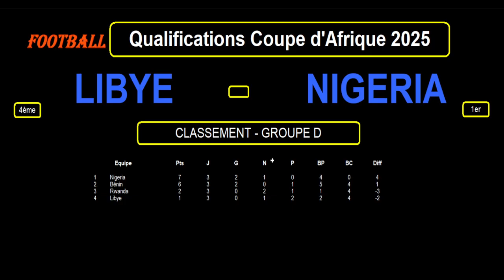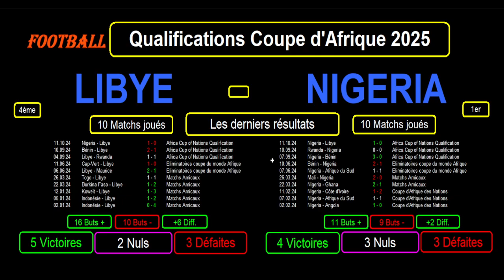LIBYE - NIGERIA : 4ème Journée Eliminatoires Coupe d'Afrique 2025, le 15/10/2024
Je vous présente le match de football de la 4ème journée des éliminatoires de la coupe d'Afrique 2025, le 15/10/2024 : Libye contre Nigeria.

Je reviens sur le classement, les résultats et les statistiques des équipes dans leur groupe et les 10 derniers résultats toutes compétitions confondues pour les 2 équipes avec les statistiques.